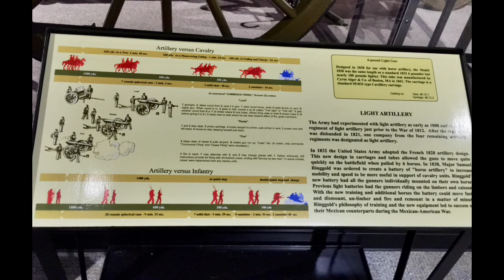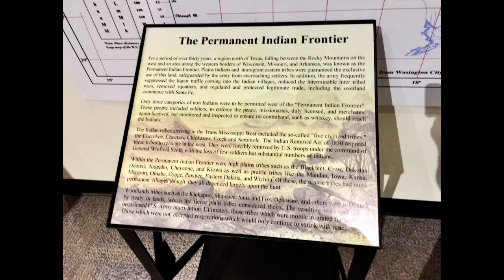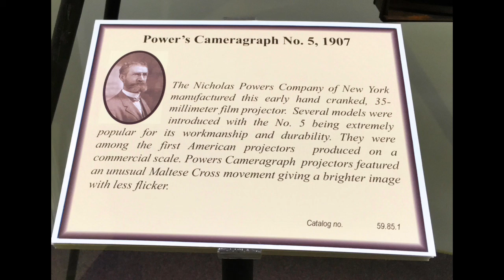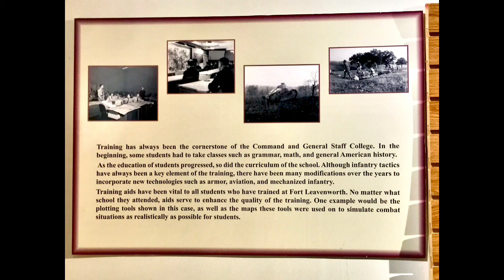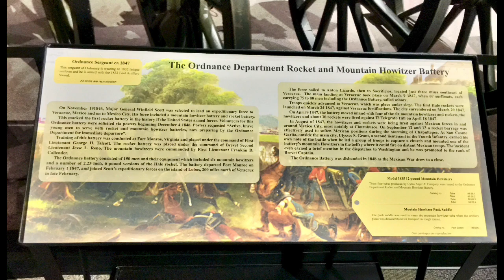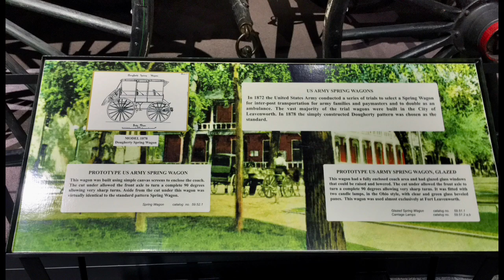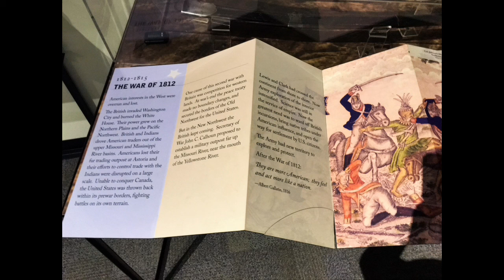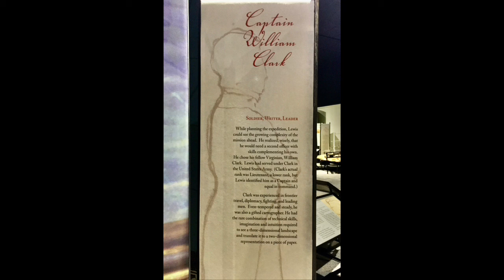Fort Leavenworth, KS, August 30, 2016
Fort Leavenworth, KS Museum